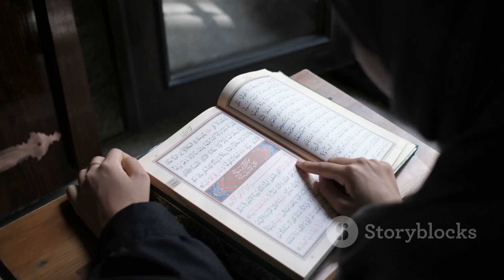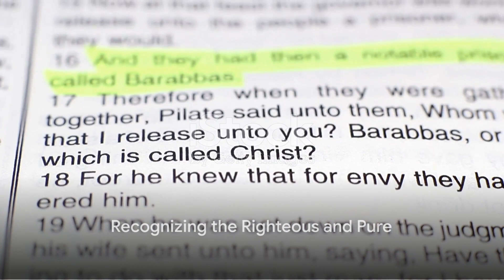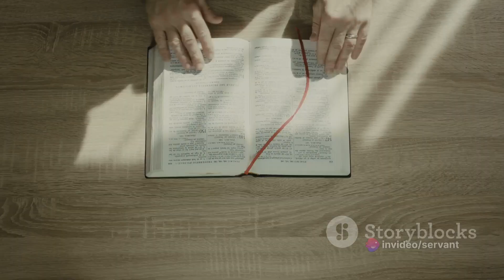The Divine Path of Righteousness 2024 02 05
Open to me the gates of righteousness: I will go into them, and I will praise the LORD: This gate of the LORD, Into which the righteous shall enter. Truly I tell you, anyone who does not receive the kingdom of God like a little child will never enter it.” Then a certain ruler asked Him, “Good Teacher, what must I do to inherit eternal life?” “Why do you call Me good?” Jesus replied. “No one is good except God alone. How can by living according to your word a young person stay on the path of purity? By their fruit you will recognize them. Do people pick grapes from thornbushes, or figs from thistles? “If a man is righteous and does what is just and right— if he does not eat upon the mountains or lift up his eyes to the idols of the house of Israel, does not defile his neighbor’s wife or approach a woman in her time of menstrual impurity, does not oppress anyone, but restores to the debtor his pledge, commits no robbery, gives his bread to the hungry and covers the naked with a garment, does not lend at interest or take any profit, withholds his hand from injustice, executes true justice between man and man, walks in my statutes, and keeps my rules by acting faithfully—he is righteous; he shall surely live, declares the Lord GOD. I will praise you for thou hast heard me and have become my salvation.
Psalms 118:19-24
Ezekiel 18:5-9
Matthew 7:16
Psalm 119:9
Luke 18:17-19